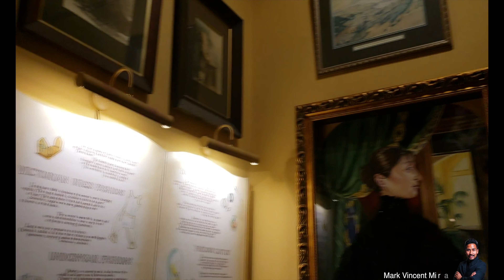Day 8 - Tunnel Beach - Larnach Castle - Dunedin New Zealand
Here is how to / how I travel through New Zealand. Things I've never seen that will make you want to travel. Pay zero dollars for the things you need to know in the world. Time is valuable so follow me as I blissfully spotlight the wonderful dangers of this absolutely attractive awesome beautiful country.

Dunedin was unforgetable. Had the opportunity to spend the first few days in Emilys home where I got to chase around a bunch of farm animals. Next day was spent at Tunnel Beach where there were very few others and I was able to explore the area with my drone. Then came Larnach castle. I got to sneak around while the castle was closed off to others. See my adventure all in one video.

☆Instagram 》 Instagram.com/MarkVincentMiralles
☆Facebook 》 Facebook.com/MarkVincentMiralles/MVM
☆Linked In 》 LinkedIn.com/in/MarkVincentMiralles
☆Twitter 》Twitter.com/TheeMarkVincent
☆Yelp 》 MarkVincent.Yelp.com
☆Youtube 》 Youtube.com/MarkVincentMiralles